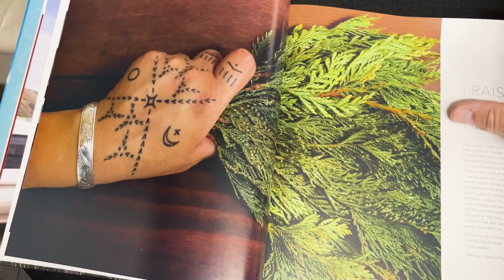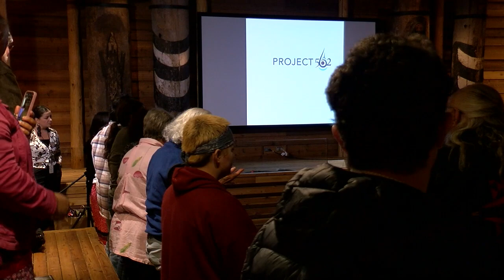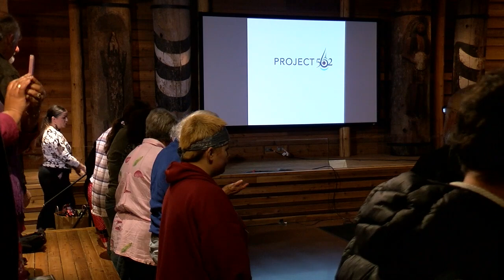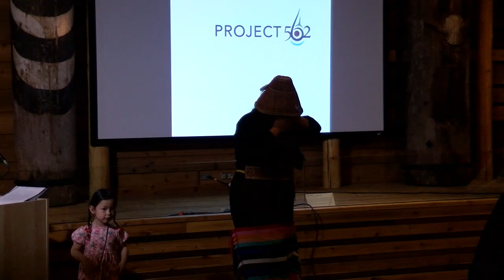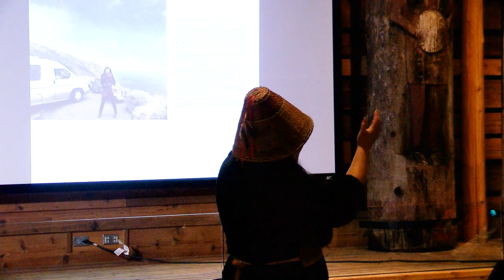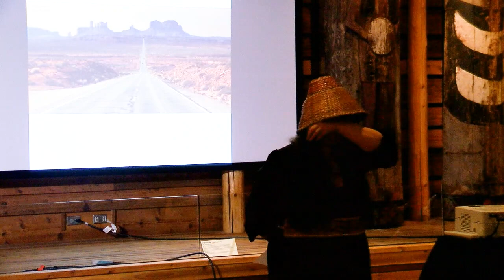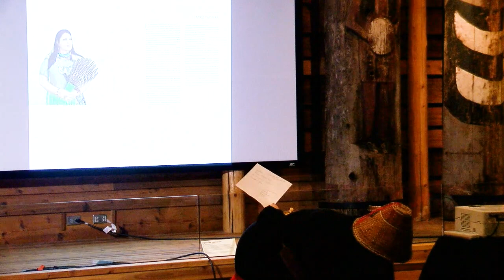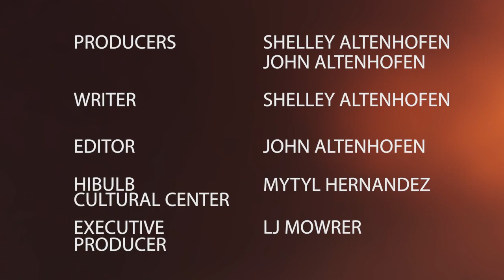Matika Wilbur Book Launch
In April 2023, Tulalip’s Hibulb Cultural Center honored Matika Wilbur, as her decade long journey in creating Project 562, Changing the Way We See Native America, was published.  Matika’s book is an incredible treasury of stories, imagery, voices and life lessons shared by Indigenous people she visited during her 600,000-mile 50 state trek toward Native American rediscovery.  Family, friends, supporters, and special guests gathered in the Hibulb Culture Center Longhouse in celebration of Matika’s contribution to our collective native people, … past, present, and future.